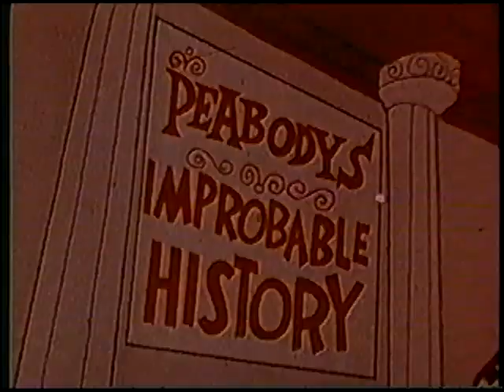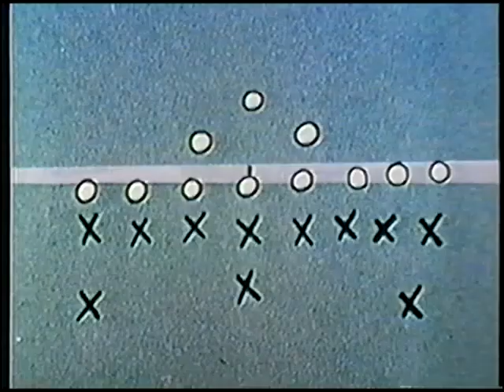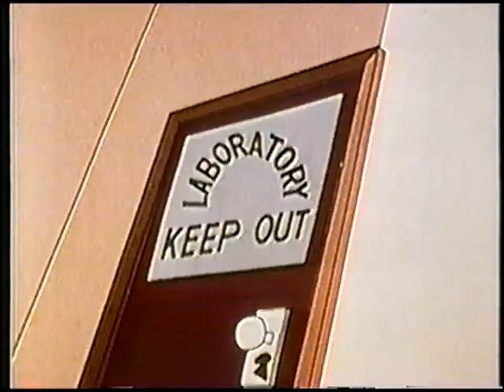Peabody's Improbable History (un-restored) "Alexander Graham Bell"